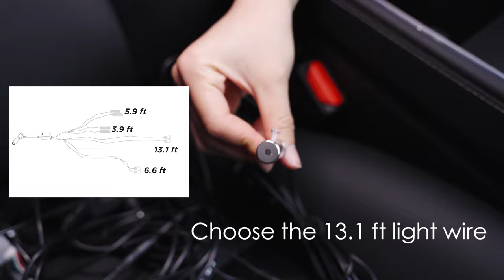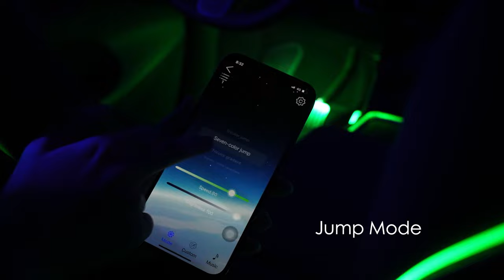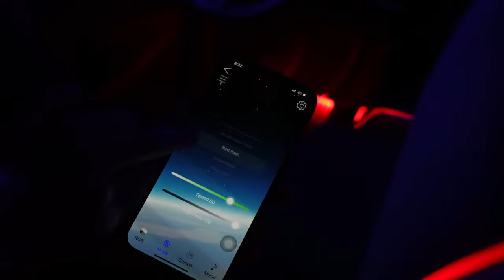Nestour 2021 2022 Tesla Model 3 Y Interior Neon Lights Installation (Full Car) Version 2022.8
Nestour installation tutorial version 4.0 for 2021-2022 Model 3 & Y neon lights is official released! We have upgraded all the neon light kits with the exclusive patented armrest organizer to maximize the utility of your armrest storage box.